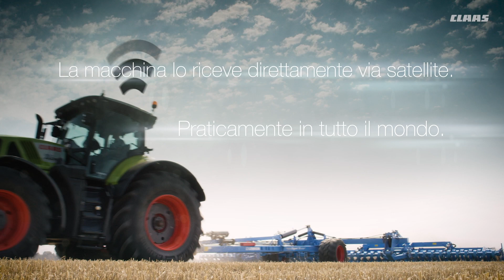SATCOR. Segnale di correzione direttamente da satellite CLAAS.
SATCOR è il nuovo sistema di correzione via satellite. Il segnale di correzione SATCOR è disponibile a livello mondiale e trova impiego in quasi tutti gli utilizzi agricoli: dalla semina alla raccolta.